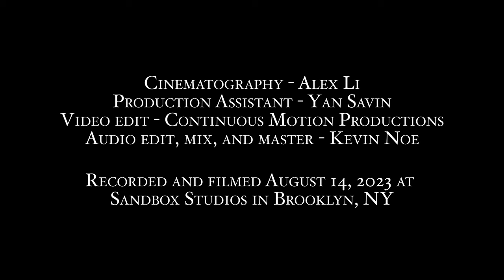The Underside of Make Believe: JaRon Brown • Sandbox Percussion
The Underside of Make Believe
Composed by JaRon Brown

Cinematography - Alex Li
Production Assistant - Yan Savin
Video edit - Joshua Weinfeld
Audio edit, mix and master - Kevin Noe

Recorded and filmed August 14, 2023 at Sandbox Studios in Brooklyn, NY

Credits:

Each year Sandbox’s Creator Mentorship Program selects two emerging creators to collaborate with over the course of a year. Through a series of workshops, each creator writes a new work for percussion quartet. Selected composers receive a commissioning fee, a stipend for expenses, and a recording of their work. Applications are free and open to all.

Sandbox Percussion’s Creator Mentorship Program is supported in part by:

The Elizabeth Noble Fund

The New York State Council on the Arts – with the support of Governor Kathy Hochul and the New York State Legislature